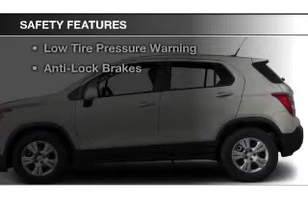2015 Chevrolet Trax - Aurora OH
Year: 2015
Make: Chevrolet
Model: Trax
Trim: LTZ
Engine: 1.4 L, 4 cylinder
Transmission:
Color: Black
Mileage: 2
Address:
310 W. Garfield Rd.